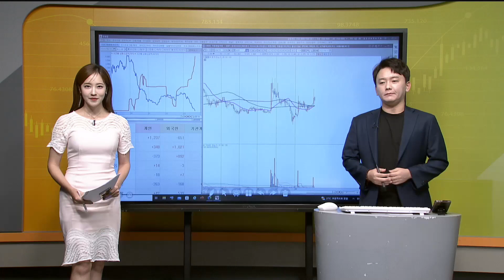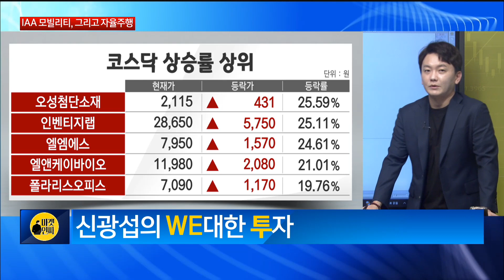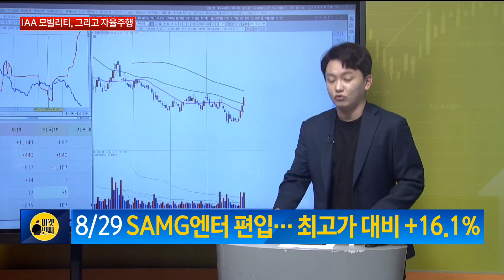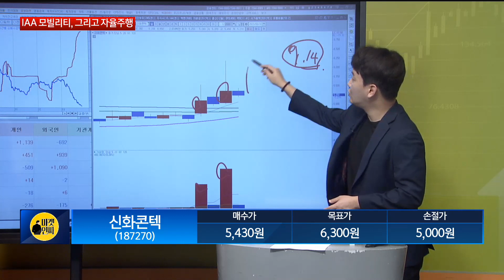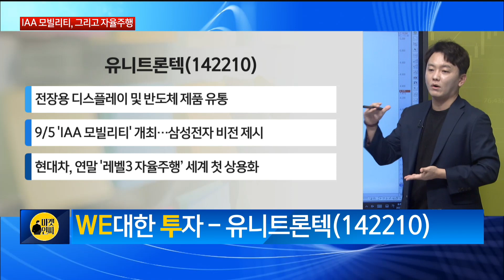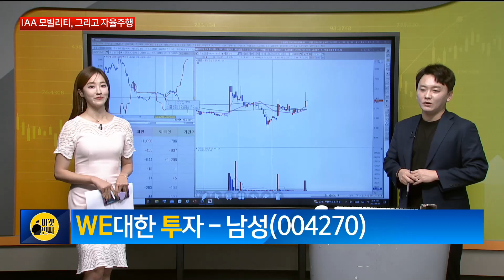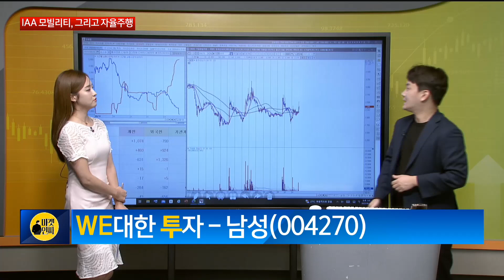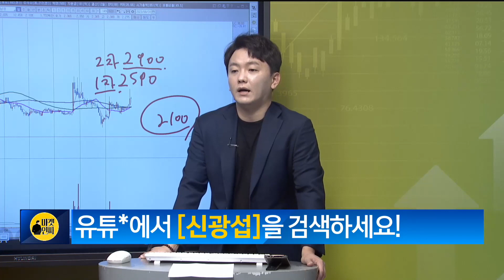[신광섭의 WE대한 투자] IAA 모빌리티, 그리고 자율주행